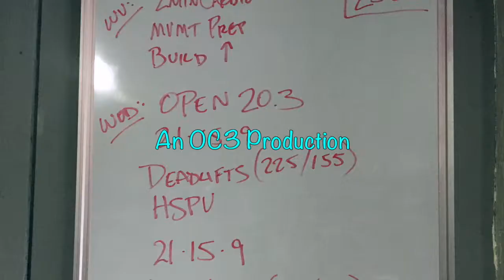Open 20 3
Oh Yeah! Open Workout 20.3 is in the books. Scaled and RX, but no one made it to the Handstand Walks. Thats ok. Gives us a chance during the year to improve on that.
We are learning so much as coaches and athletes during the Open. All in respect to programming, frequency, scaling proportions, effective cues, and most importantly where and when to have fun! The answer is Always! We have had a blast and we look forward to next week and the following Friday.
Bring on the Pain CrossFit HQ! You're only going to get us better at the Garage Mahal!